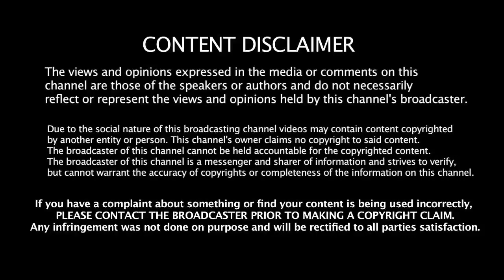ஒரே ஓவரில் 43 ரன்கள் - நம்ப முடியாமல் நடந்த வரலாற்று சாதனை | 43 Runs In Single Over | Cricket Record